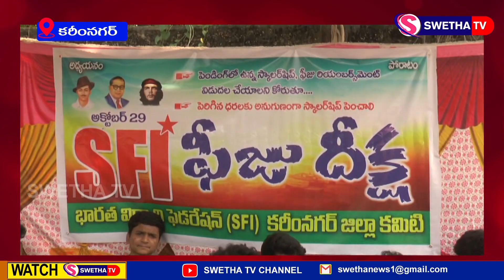ఎస్ఎఫ్ఐ కలెక్టరేట్ ముందు దీక్షా..కరీంనగర్...SWETHA NEWS...29-10-2024